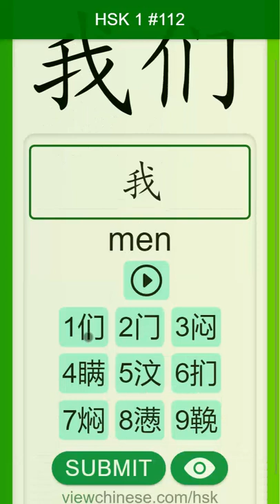Chinese Vocabulary - HSK 1 我们(wǒ men) #112 中文词汇 我們(women) APP学中文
我们(wǒ men)
我們(women)

pron. we; us
我们都是学生。
我們都是學生。
We are all students.

Learn Chinese
HSK Vocabulary
Chinese Vocabulary